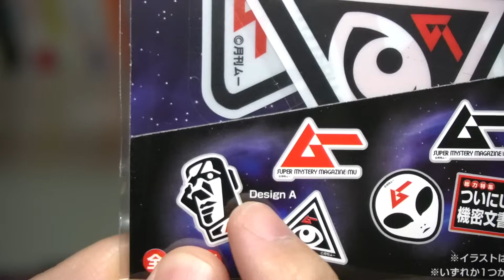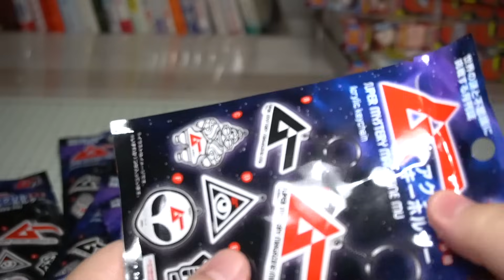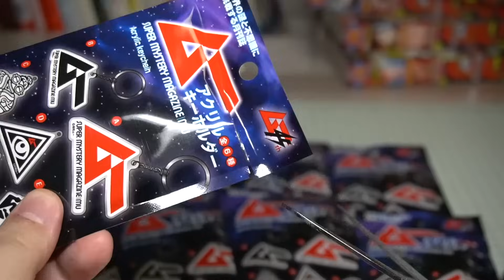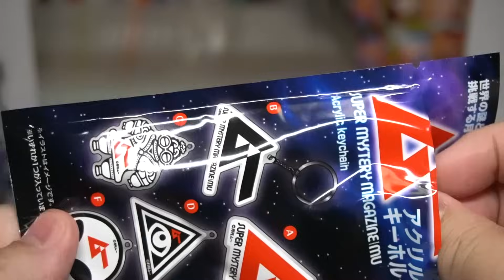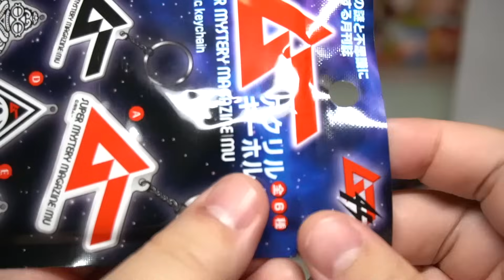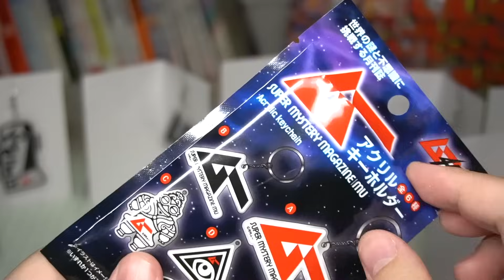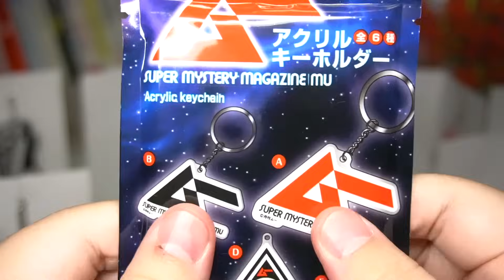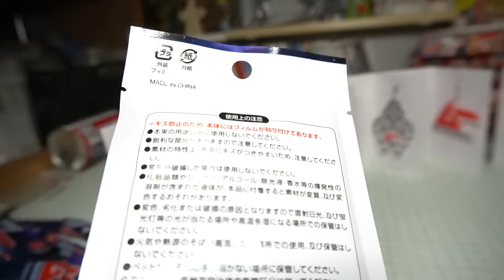これが百均！？セリアへ急げ！！まさかの月刊ムー商品あった！！コンプ目指して開封レビュー！！！